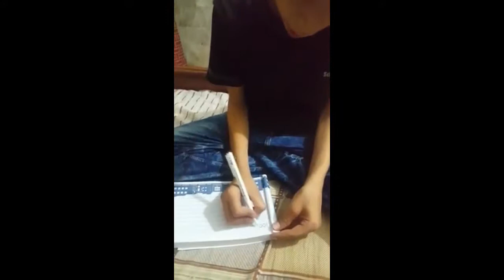Raksha Bandhan Prediction